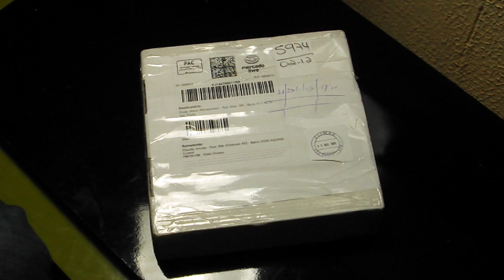Recebendo coisas dos correios #13